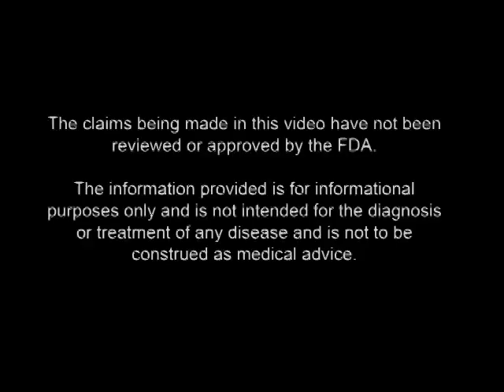Ask The Herbalist: Does Pollen Help Allergies?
Does Pollen help allergies?  Does it have to be local Pollen?